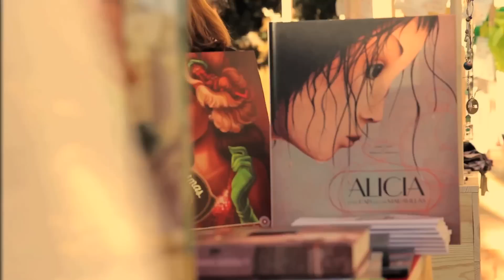Estas navidades piensa en grande, compra al pequeño | 1Gift1Dream 2013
1gift1dream es una iniciativa para exponer el trabajo de todas aquellas pequeñas empresas independientes que vendan productos y posibles regalos para estas navidades: por un lado artesanos, diseñadores, reposteros, y también creadores como escritores, músicos, fotógrafos, pintores; y por otra parte, pequeños comerciantes y distribuidores de estos productos.

¿Qué hacer?

1.- Difunde la campaña entre tus contactos.

3.- ¡A vender!

Las personas que gestionan esta página lo hacen de manera desinteresada, con el fin de apoyar a aquellos valientes que, no solo se animan en estos tiempos a aventuras empresariales, sino que además lo hacen compartiendo su talento.